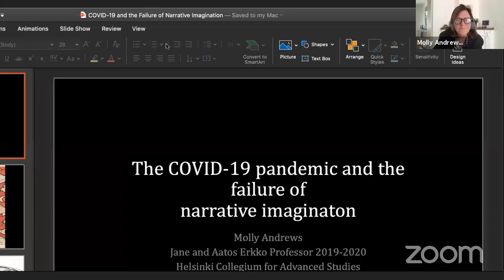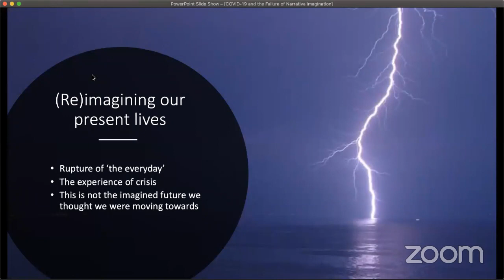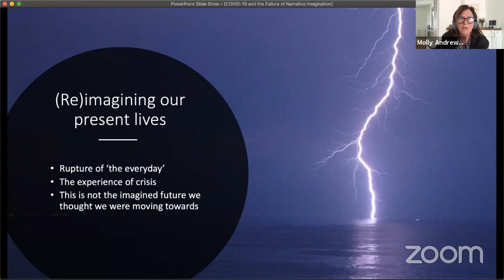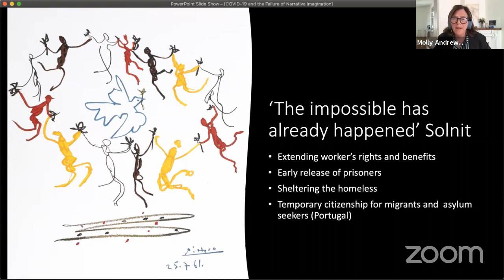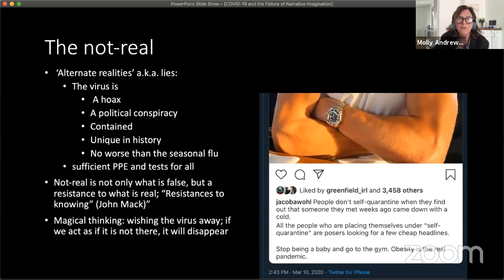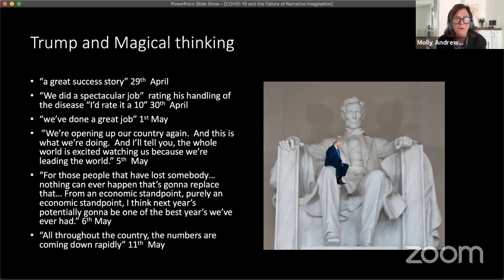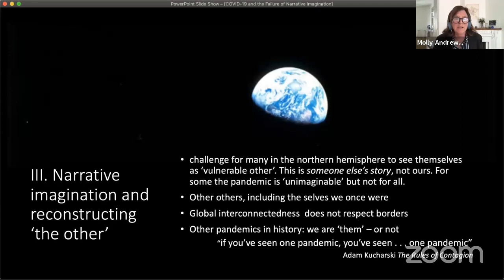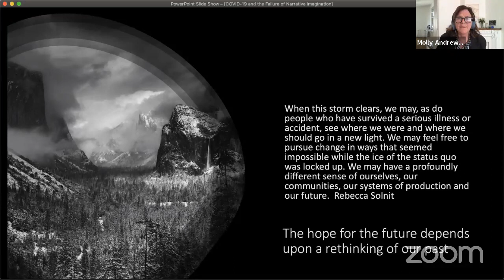PGC 2020 Keynote Molly Andrews: Global Crisis and the Failure of the Narrative Imagination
Keynote Molly Andrews: Global Crisis and the Failure of the Narrative Imagination. Introduced and Moderated by Martin Dege

Narrative imagination brings into focus three key issues: 1) temporal fluidity, or ‘time traveling’ in which the past, present and future are intricately and repeatedly interwoven; 2) the relationship between the real, the not-real, and the not-yet-real; and 3) the complexity of constructing ‘the other’. Using this framework, I examine the current pandemic as a failure of the narrative imagination: we are now tasked with re-imagining our lives, and our once hoped for futures, and forced to re-examine the past that has led us to this crisis. The hope for the future depends upon a rethinking of our past.